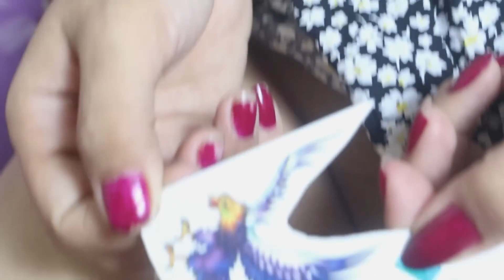Magic tattoo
Appreciate the beauty of the female body.